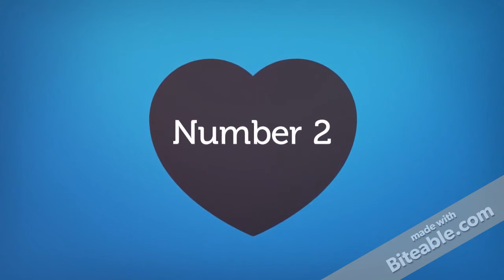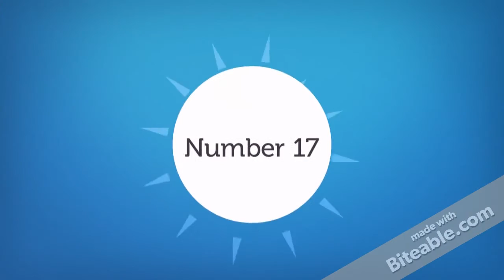Top 30 Most Beautiful Adult Movie Stars All Of Time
Allie Haze, Emily Grey, Whitney Westgate, Alexis Texas, Carter Cruise, Kirsten Price, Briana Blair, Dani Woodward
Eva Lovia, Ava Taylor, Daisy Marie, Sasha Grey, Ariana Marie, Aletta Ocean, Janice Griffith, Riley Reid, Jenna Haze
Louise Glover, Bonnie Rotten, Monique Alexander, Stoya, Lanny Barbie, Mia Khalifa, Lucie Theodoroc, Tori Black